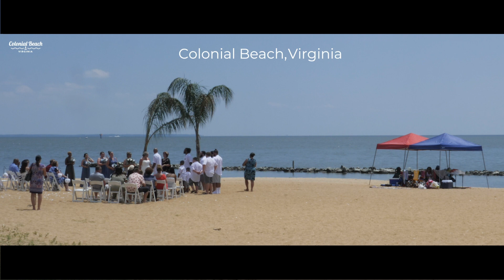Commercials for Colonial Beach, VA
Great concepts for Colonial Beach advertising